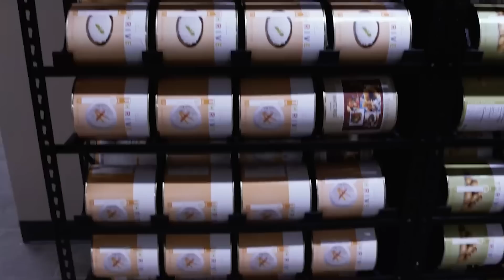У світі збільшився попит на купівлю бункерів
Через загрозу ядерної війни українці, поляки, американці та інші люди почали купувати бункери. У США зараз бум їхнього виробництва. Ціни від 40 тисяч до мільйона доларів.